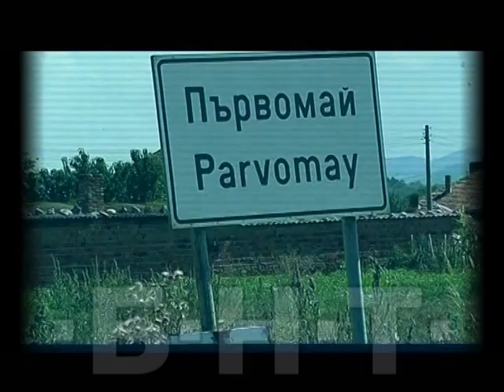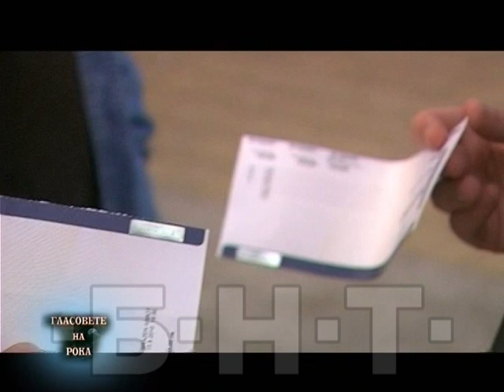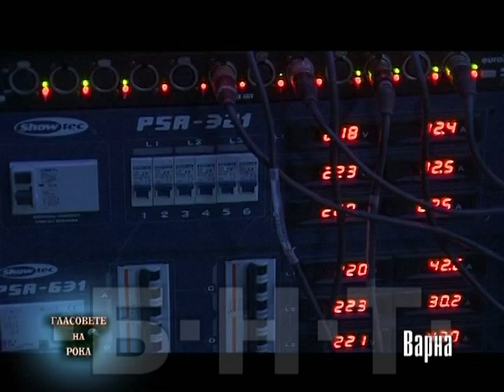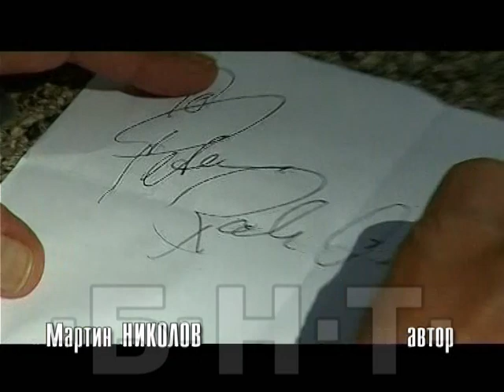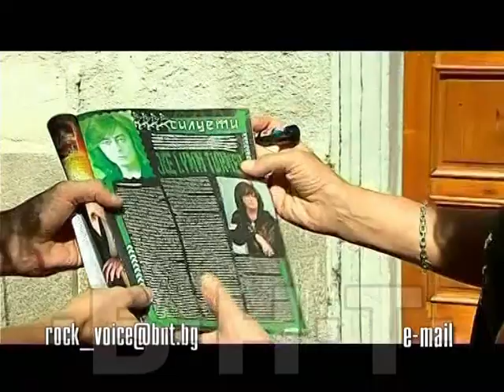ГЛАСОВЕТЕ НА РОКА БРОЙ 50 ПРЕДСТАВЯ BRAZEN ABBOT (2010)